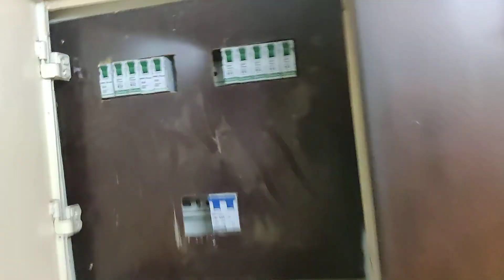753sft 2bhk for sale in A block Defence Colony rear portion price 2.10cr with lift cal 9650547469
A block Defence Colony South Delhi asking price 2.10cr freehold,With Lift 753sft (70square meter covered area) 2 bedroom with 2 attached bathroom & lobby for sale ample parking,rear portion third floor with lift & without terrace right,freehold photos

Wanted on rent
1bhk/2bhk for client working in Delhi Mahila Ayog budget 25000 to 45000

2)Wanted on rent 3bhk on State Bank of india lease family of 5 husband wife and 3 kids including two twins budget 49000

3)Wanted 2bhk/3bhk for client working as a public prosecutor mother and son will stay budget is around 60k need floor with lift and stilt parking

4) Reputed NGO need 1000sft to 1500sft commercial office space upto 1.50L nearby Lodhi Road Defence Colony/South extension

5)To buy Need 217yard to 325Yard basement+GF in Defence colony/South extension adjoining areas adjoining areas for Doctor family

6) Client need 3bhk/4bhk with servant room for rent upto 1.50L in Defence colony adjoining areas for small family husband is a Reputed Lawyer in supreme court wife is working in Multy National company,lease will be with wife working in Reputed MNC

7)Client need 1000sft to 1500sft Basement to buy in Defence colony adjoining areas B,C,D block budget as per market value

8) On Broad Road Wanted third floor with terrace in Defence colony/South extension adjoining Areas genuine buyer whatsapp personally at 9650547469

9)Wanted Ground floor commercial to buy in A or B block without stilt wala on High visibility road

10)Wanted 3bhk on rent for professional Lawyer's office having total staff of 3 law firm since 1933 budget 1L only ground floor or above floor with lift

11)Wanted new builder floor to buy in Defence colony upto 5cr genuine buyer

We have many more requirements/Availability in Defence colony/South extension

Wanted/available Rented properties/Pre-rented/pre-leased properties/ Residential/Commercial/Shop/Showroom/warehouse/Farm house/Floor/Kothi/ bungalow/collaboration in Defence Colony /South extension South Delhi/Central Delhi/North Delhi/West Delhi/East Delhi/Delhi/NCR/NOIDA/Gurgaon/Faridabad/Agricultural Land in Alwar Rajasthan Genuine Builder/Buyer/Tenant/Seller
We are dealing in below mentioned areas if you have any query related to your property search in below mentioned areas you can whatsapp Bhatia Associates (proprietor) Manish Bhatia at 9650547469/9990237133 we have Another OPC Pvt Ltd Company namely Gyan Chand Amrit Lal Swarna Bhatia Estate OPC private limited, OPC Director Mr. Manish Bhatia open the below sheet into google drive for viewing all you tube videos made by our company

Our company business profile is below open the link for viewing our company profile

Below in the link there are a few videos made by my office pls open the link for viewing the photos for opening it access is required for opening it

Thanks & Regards
Manish Bhatia ( plastic engineer & Naredco certified 2009 batch having certificate number 863) From Bhatia Associates BK Dutt colony Jor Bagh Lane New Delhi India